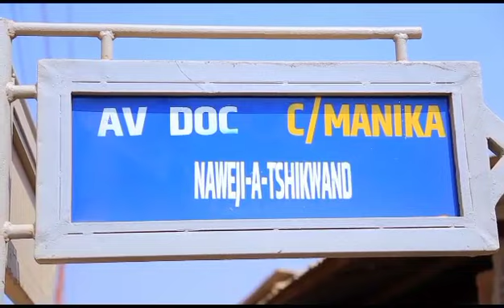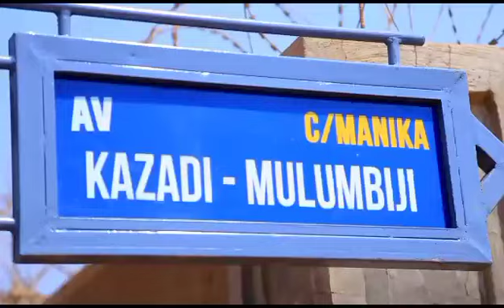01/08 BOURG THIERRY SAMBUMBA A HONORER QUELQUES FIGURES EMBLÉMATIQUES QUI ONT MARQUÉ DANS LE PASSÉ